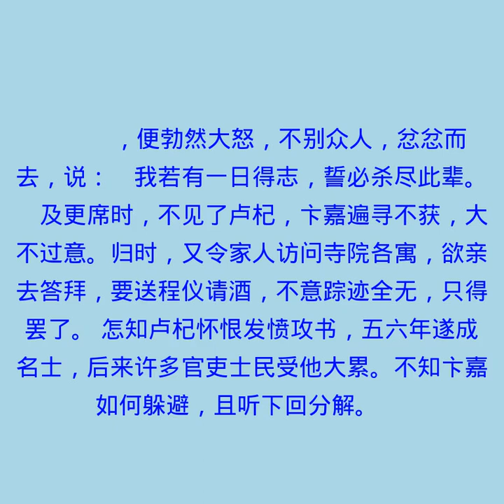第一回 小孟尝诗酒订盟 大奸雄睚眦中祸